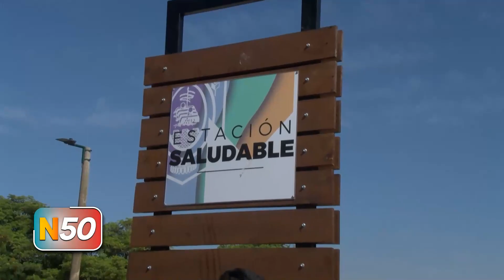INAUGURARON CICLOVÍA SUR Y ESTACIÓN SALUDABLE